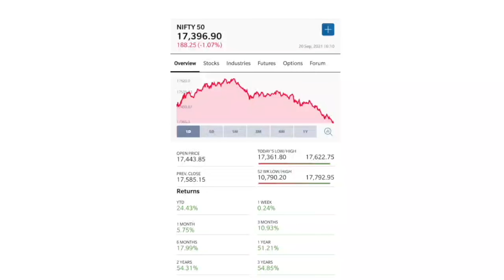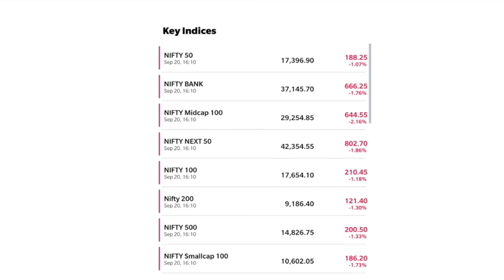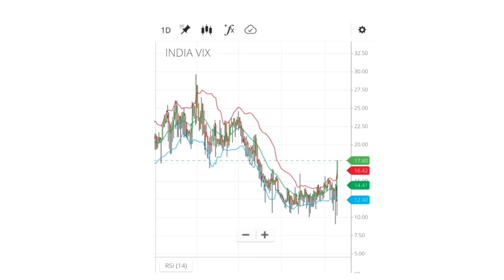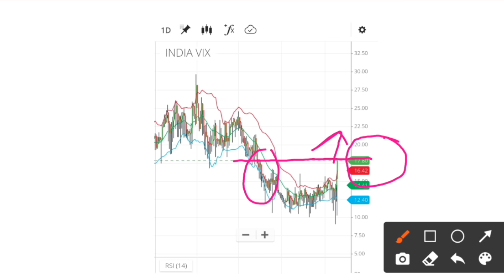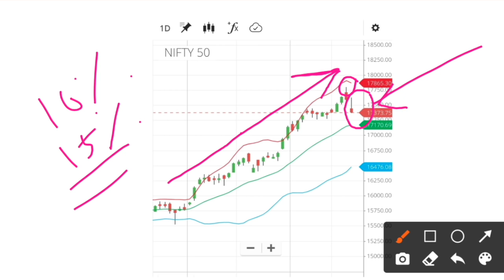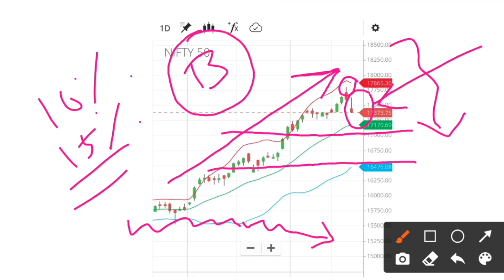VIX Sky Rockets, Big Fall Coming? | Nifty Today